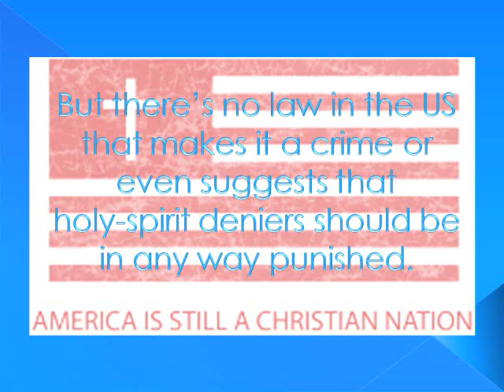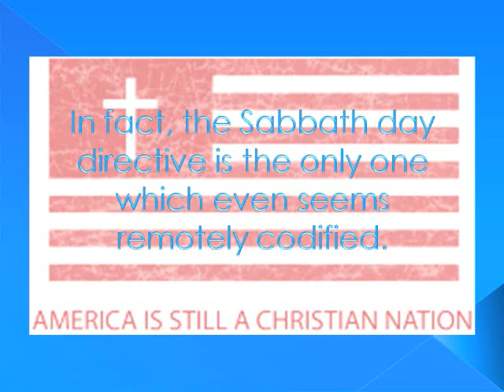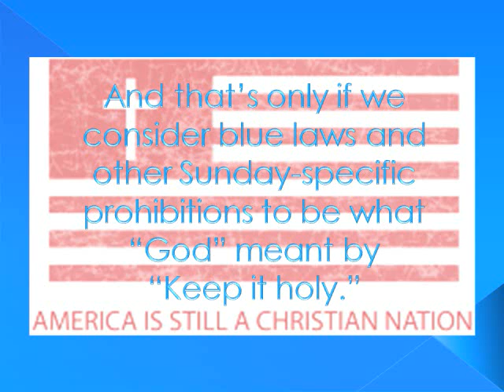Two Questions About This "Christian Nation" Thing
How exactly is America a Christian nation?
• What uniquely Christian values or principals codified into the US Constitution
•  What uniquely Christian values or principals codified into US laws?
How exactly is America Judeo-Christian when no Jewish laws are to be found in our formation?
• What uniquely Judeo-Christian values or principals codified into the US Constitution
•  What uniquely Judeo-Christian values or principals codified into US laws?